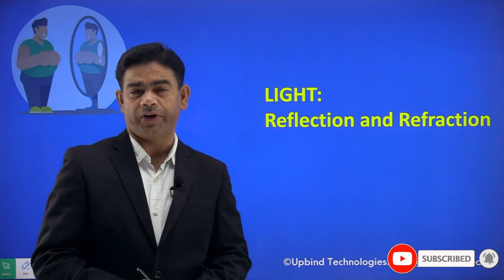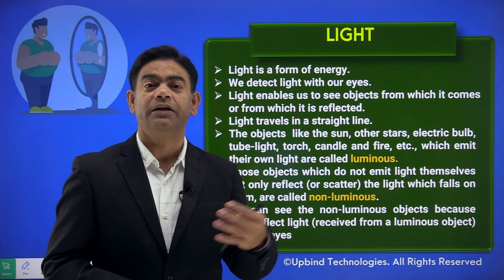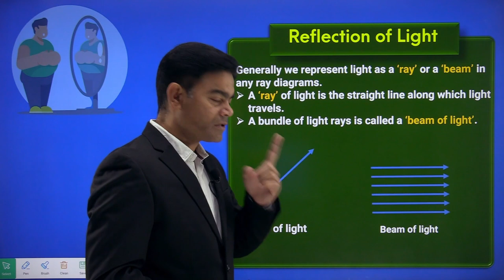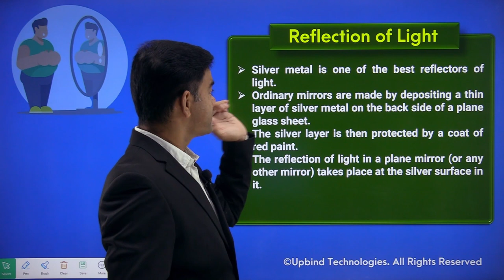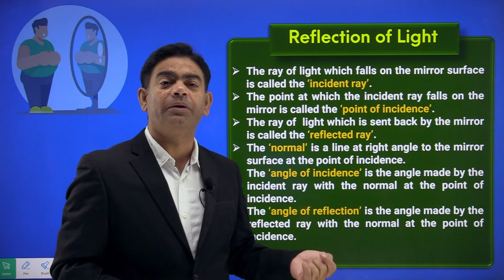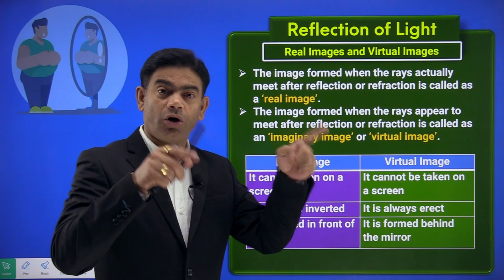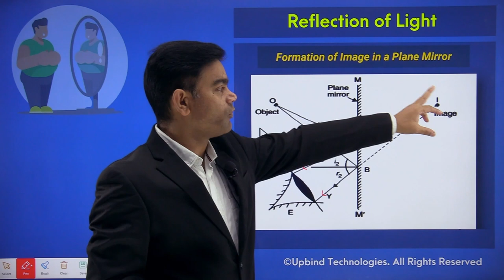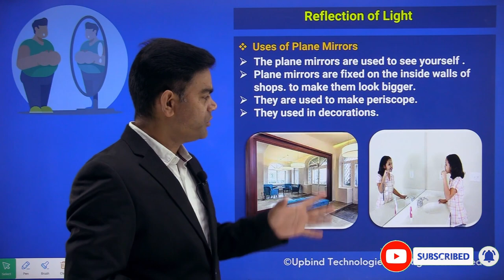Light: Reflection and Refraction | Science | Class 10 | Upbind - The Educational App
In this chapter, we are going to learn about Reflection and Refraction in Science Class 10.

Upbind App is a new way to study with infographics, animation, activities, and Interactive Live Classes. We have a learner-centred approach to education, where students are empowered to take control of their learning by choosing the content that interests them. It's a place for kids to grow their skills and talents in a safe environment with quality content from top creators.

Why only Upbind?
Upbind App is a student-centric learning destination.
Provides a personalized learning journey for every student.
We empower students to take control of their own learning by giving them the freedom to choose what they like.
Encourages students to explore and learn.
Allows teachers to monitor their student's progress in real-time and provide timely feedback.